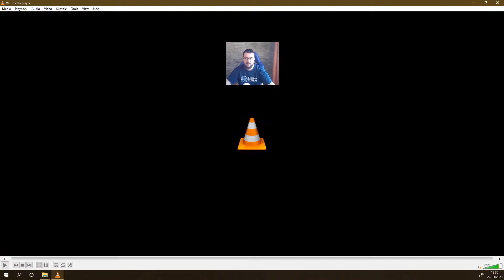Ultra Gold Laura vs Ultra Diamond Vega and High Level Ed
I played a high level Ed from the New Challenger Discord who coached me about what to improve. I also played crashintoboxes again but this time on his Vega where I encountered real issues with some of his new stuff.

Two sides of the same coin, terrible offense against Ed and terrible defense against the Vega.  Got some tips to work on both so hopefully I'll be able to incorporate this into games from here on out.